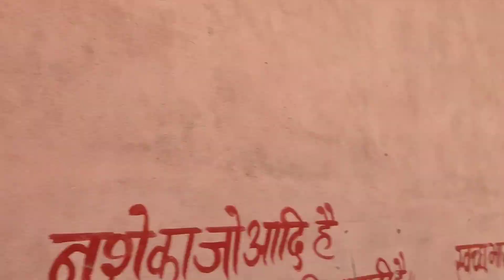Aaj Kal Yahi Kaam Karne Mein Lga Hu | Morning Routine | Vlog - 31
Hello Friends,

Aaj ka vlog mere morning routine pe depend hai, waise aajkal daily ka yahi routine hai jabtak yeah work completed nahi ho jata so Video ko last tak dekhe aur enjoy kare, aur apna comment hame btaiye aur apne bhai ko support kijiye...